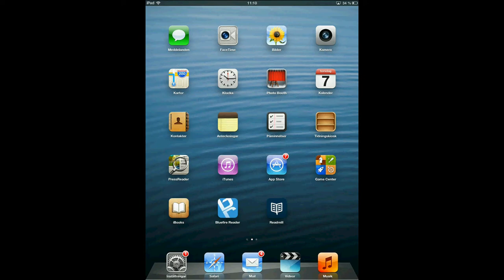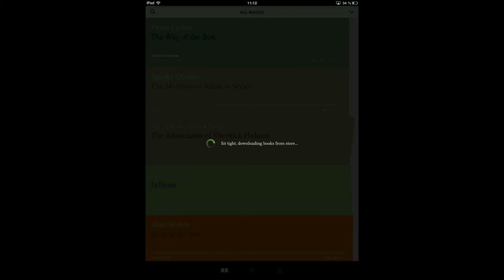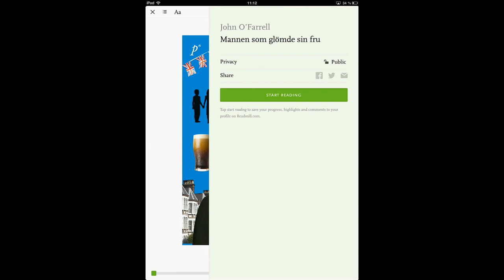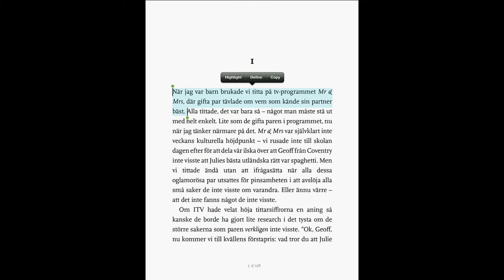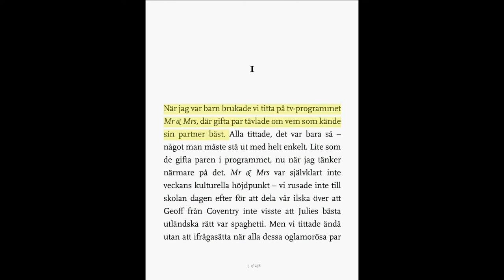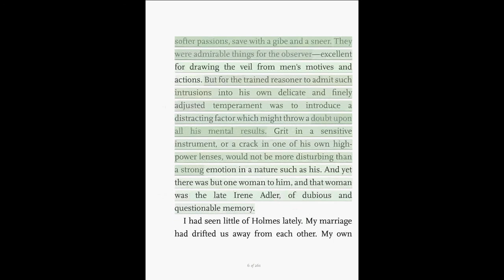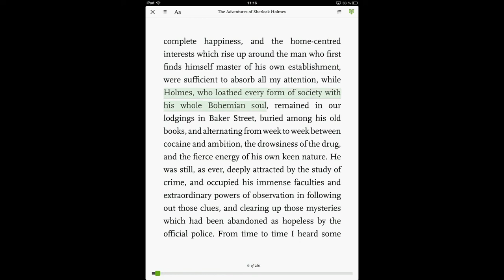E-böcker och e-boksläsare, del 2: Readmill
Örjan Hellström demonstrerar iPadfunktioner som en del av Kultur i Västs distansutbildning i Tillgänglig IT